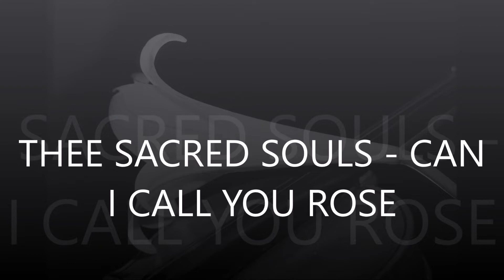POPCORNOLDIES - THEE SACRED SOULS - CAN I CALL YOU ROSE